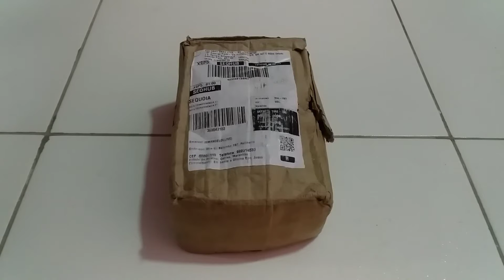EMBREAGEM CENTRÍFUGA. - Projeto Kart CROSS.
Bom dia!
Tudo bem?

Essa é mais uma das peças do projeto que estamos desenvolvendo.

Apresentação da Embreagem Centrífuga.

✔Embreagem Centrífuga para Motores de 5,5; 6,5 e 7.0 hp.

✔Eixo "3/4 ou 19,05 mm.

✔Pião de 11 dentes no Passo 428.

Nos ajuda aí galera, vamos fortalecer os trabalhos e apoiar o desenvolvimento desse projeto.

Se escreve no canal OLLIVECX08.

Curte.
Comenta.
Compartilha.

É ISSO AÍ VALEUUU.

YouTubers @metalprojetos @letrajota @LeandroTorneiro